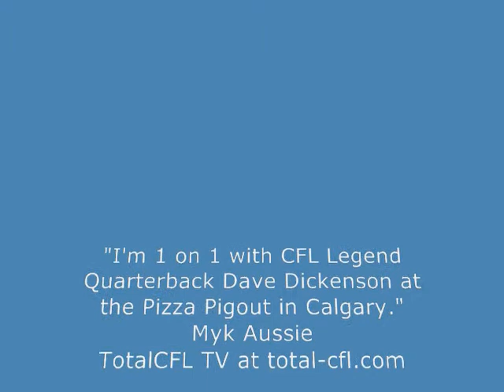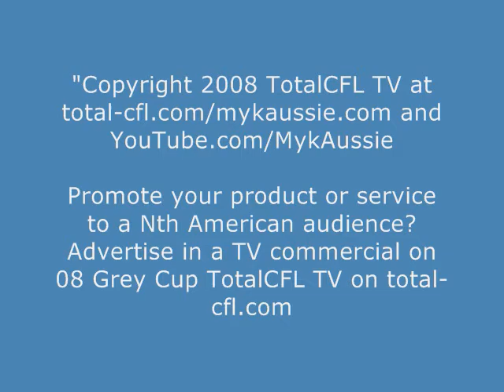"1 on 1 with CFL Champ QB Dave Dickenson." Myk Aussie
"I'm 1 on 1 with CFL Champ QB Dave Dickenson at Eric Francis's Pizza Pigout in Calgary." Myk Aussie TotalCFL TV at total-cfl.com